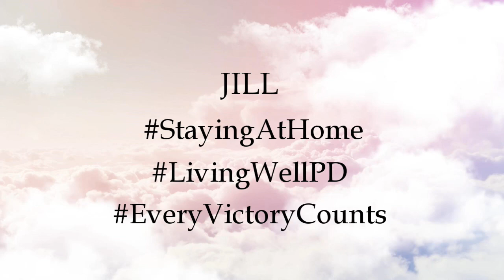Jill StayingAtHome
We're doing our part as best we can to slow the spread of Coronavirus by staying at home. However, the only proven way to slow the progression of Jill's Parkinson's Disease is to exercise and stay active. This short video gives you an idea of how Jill is trying to do just that.